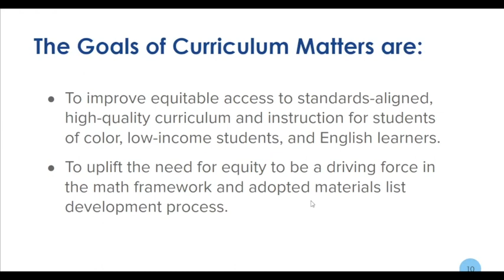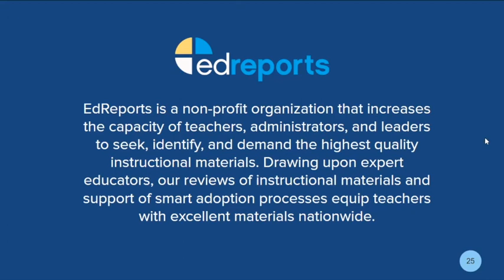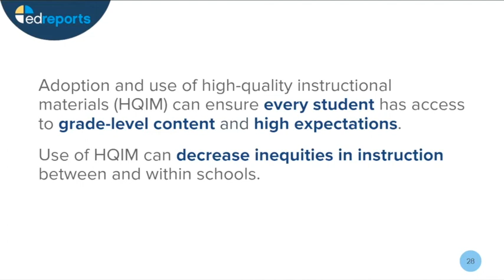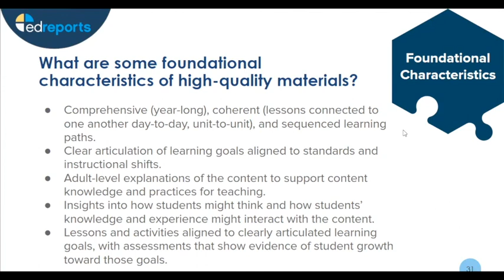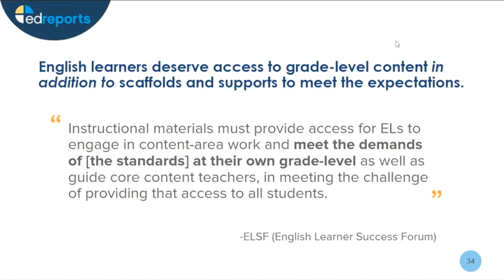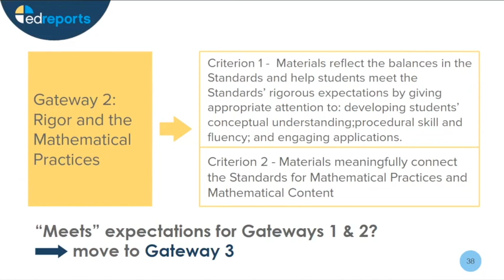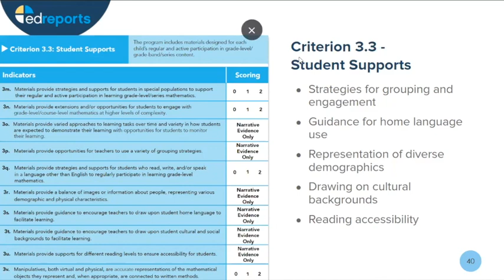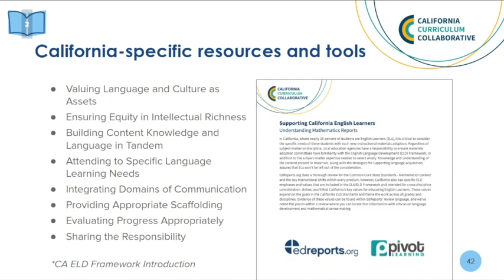Advancing Educational Equity with Standards Alignment in High-Quality Instructional Materials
It’s clear that high-quality instructional materials (HQIM) can decrease educational inequities. In this video, part of our Curriculum Matters: Learning and Advocacy Series, Shannah Estep, EdReports Senior Outreach Specialist, discusses why standards alignment is a critical component of HQIM and why it’s crucial to growing educational equity for all students.